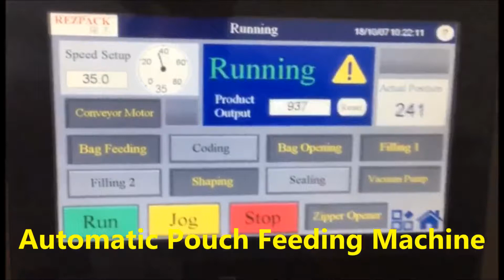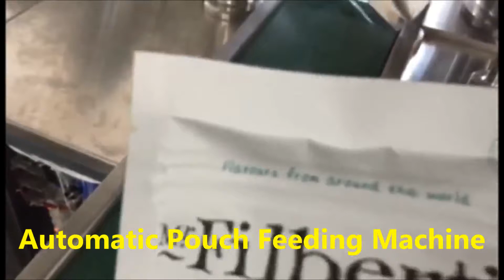Automatische Beutelzuführmaschine für Nussplastikbeutelzuführmaschine